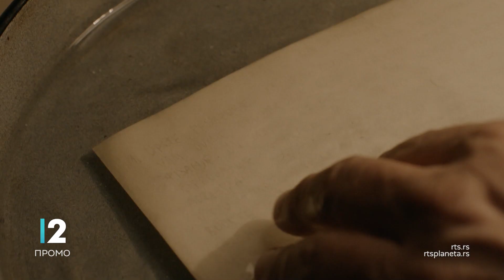Tajne službe Srbije, 15. epizoda